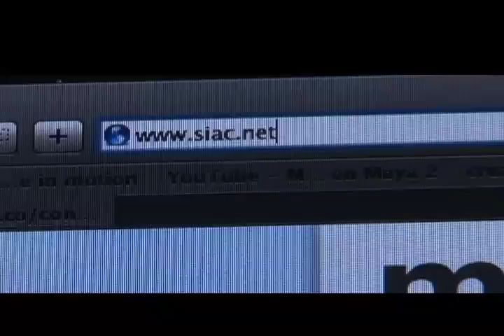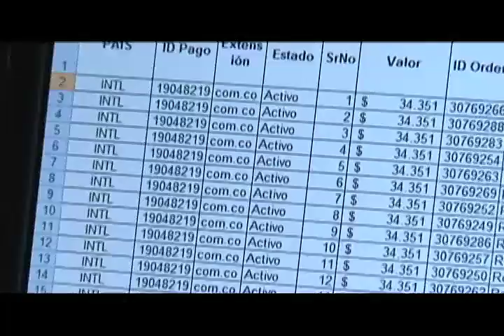Las compras a un click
Vender productos de papelería a través de internet es un reto para cada una de las empresas, de ventas

Nuestros portales y catálogos son visitados por más de 227.099 posibles contactos de negocios al año para nuestros anunciantes. Debido a que tenemos la información segmentada y en dos medios Impreso e Internet nuestros anunciantes obtienen una mayor efectividad gracias a la exposición internacional que le ofrecen nuestros productos.